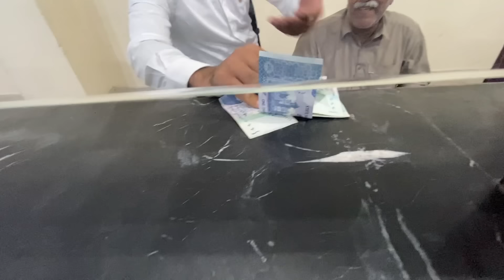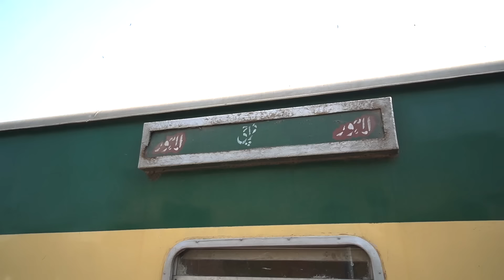٢٠ ساعة في قطارات باكستان 🇵🇰 الدرجة الأولى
بعد زيارة مدينة كراتشي, طلعت بالقطار على مدينة لاهور والرحلة كانت مدتها تقريبا ٢٠ ساعة ⏳
بحب تجربة القطارات وخصوصا قطارات النوم بالدول اللي بزورها خصوصا على الدرجة الاقتصادية لانها شعبية, لكن هالمرة طلعت على "الدرجة الأولى" لاني ما لقيت تذاكر عالاقتصادية 😭
حبيت أوثق التجربة عشان أي حدا رايح باكستان وبده يطلع بالقطار يعرف شو يتوقع 👌🏼 مشاهدة ممتعة ❤️

العدة التي أستخدمها حاليا:

كاميرا: Sony Alpha 6400

كاميرا ٢: GoPro Hero 7 Black

عدسة واسعة: 10-18 F4

عدسة لتصوير البورتريه: 35mm F1.8

كاميرا الدرون: DJI Mavic 2 Zoom Combo Kit

الموبايل: iPhone 11

اللابتوب: Apple MacBook Pro 13” 2018

برنامج المونتاج: Final Cut Pro X